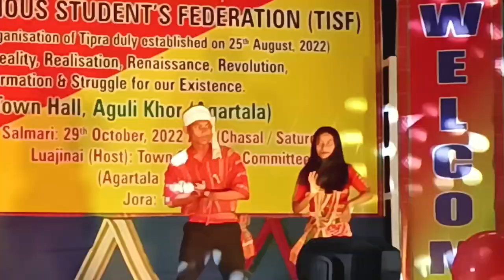SIKHLAMA DUET MIX DANCE BY ICFAI UNIVERSITY || 1st TISF FRESHERS MEET 2022 || kokborok video 2022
Your Quaries
1.
2.Cover dance
3.Tripurasa music
4.kokborok new video
5.kokborok new video 2022
6.New kokborok song
7.Sikla khachoksa bodol
8.Yapri thansa bodol
9.New kaubro song 2022
10.sanjani panda
11.Tripurasa live dance
12.kokborok vlog video
13.Sikla khachoksa bodol
14.snimung kwtal dance group
15.Agartala program
16.kokborok video
17.
18.Kokborok official new music video 2022
19.Kokborok official new video 2022
20.kokborok vlog video
21.mamita dance
22.1st foundation day
23.kaburu video 2022
24.kaburu song
25.cover dance
26.new kokborok video 2022
27.kokborok video 2022
28.kokborok video 2022 new
29.kokborok video 2022 new song
30.kokborok video 2021
31.mamita music
32.Tiprasa Music official
33.khumpui dance group
34.khumpui dance group 2022
35.music cover video
36.kokborok 2022
37.yapri thansa bodol
38.kokborok song 2022